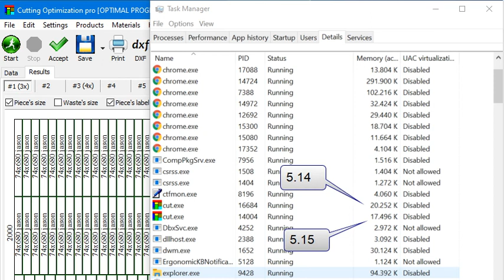Cutting Optimization Pro version 5.15 vs 5.14 (memory consumption test)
Memory consumption has been reduced significantly in version 5.15 compared to version 5.14. More details